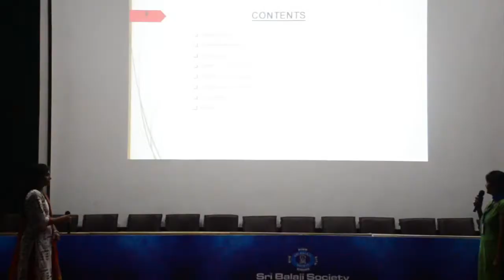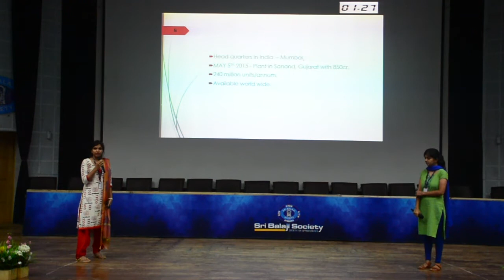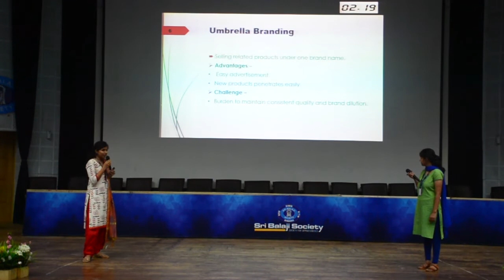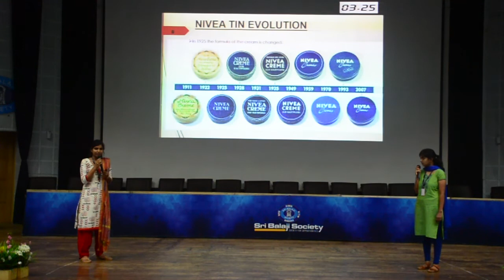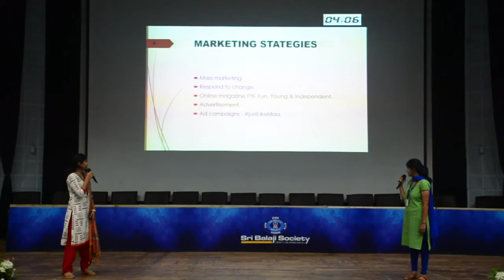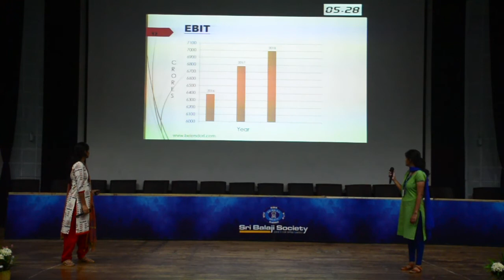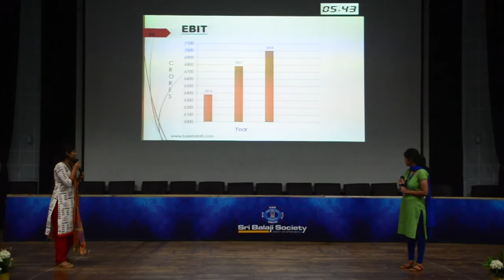Sri Balaji Society Induction presentation 2019 : NIVEA- Managing the Umbrella Brand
Topic : NIVEA- Managing the Umbrella Brand